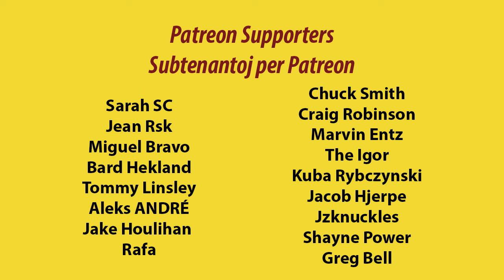Amikumu and Life Update | Ĝisdatigo pri Amikumu kaj la Vivo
en: In this video, I talk about Amikumu and my life.
eo: En ĉi tiu filmeto, mi parolas pri Amikumu kaj mia vivo.